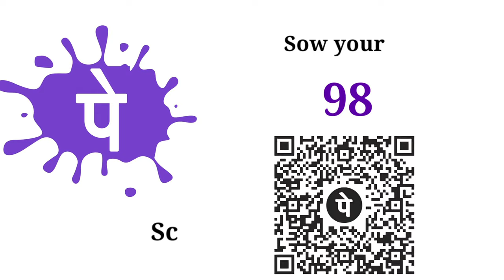Today's Promise 01.08.2024 || KATURI SAMUEL